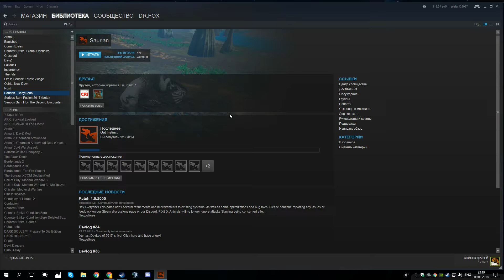SAURIAN: NEW PATCH [AI TEST]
saurian gameplay